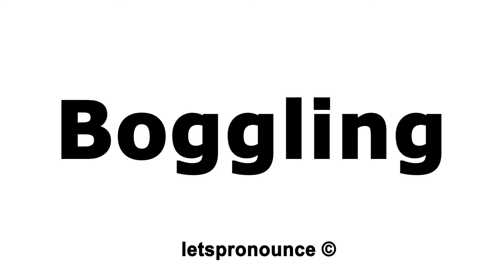How to Pronounce Boggling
In this video we'll show you how to correctly pronounce:  Boggling